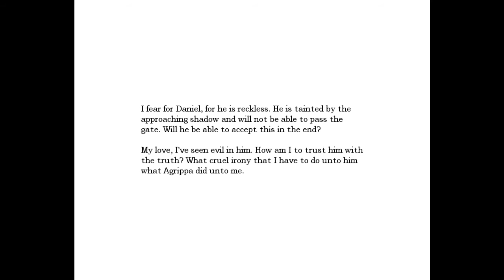Zagrajmy w Amnesia: The Dark Descent (na ślepo) R9 - "Woda i gaz" part 3/3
Długo wyczekiwany przeze mnie tytuł. Amnesia: The Dark Descent to survival horror stworzony przez Frictional Games - twórców Penumbry. W grze bardzo dużą rolę odgrywa realistyczna fizyka oraz mroczny, gęsty klimat.

Akcja dzieje się w XIX wieku w zamku Brennenburg. Głównym bohaterem jest Daniel - osoba, która nie pamięta kim jest i przemierza komnaty zamku i fragmentami poznaje własną przeszłość.
Po pełny opis gry odsyłam do innych witryn, chociażby do oficjalnej strony projektu